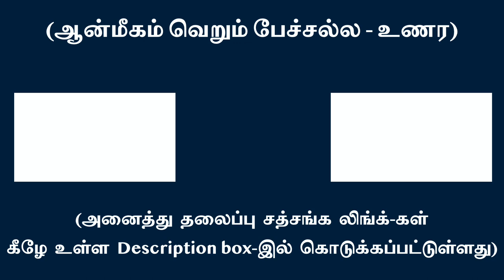என்ன சாதகத்தால் இறைவனை அடைய முடியும் ?